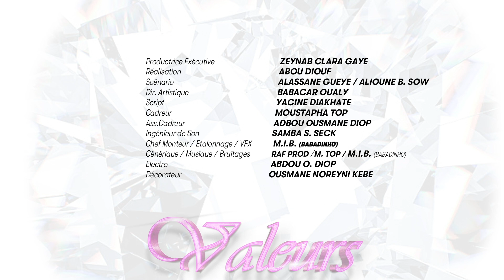Valeurs Saison 2 Episode 9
Tous les Jeudis & Dimanches
Après JT FTM(télé futur médias)

Faites un tour sur notre page Instagram:
RAFPROD_RAFYNAILS: